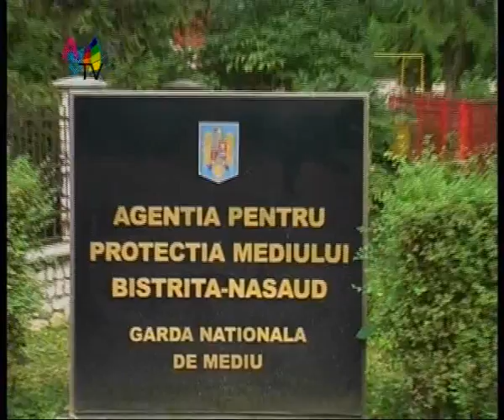Jurnal 21 09 clip1